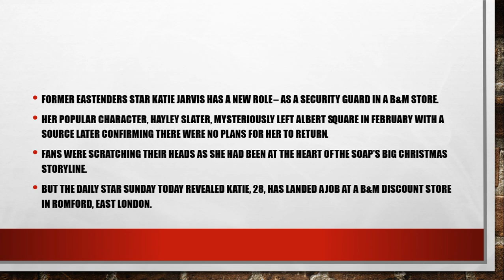Former EastEnders star Katie Jarvis is a B&M security guard after soap star role